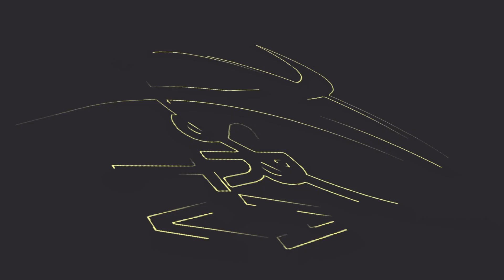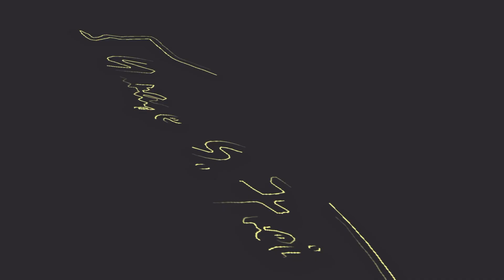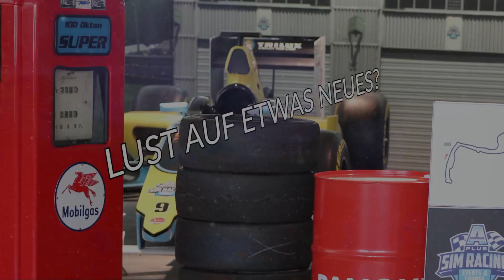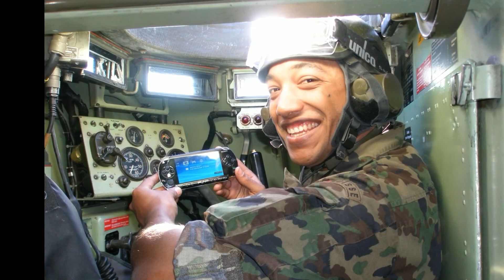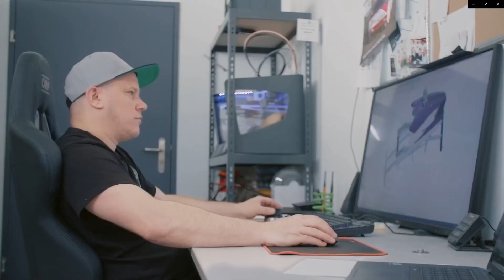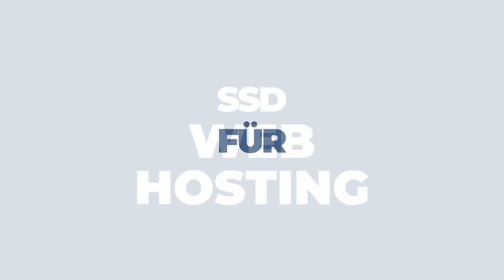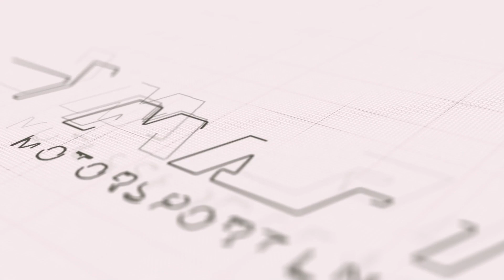03.02.2022 FLANC GT3 Serie #6 @ Interlagos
Das 6te Rennen der GT3 Serie der Saison 2021/22 der flanc.ch - Swiss Online Racing League wurde auf Interlagos ausgetragen. Kommentiert von Marc Keil marckeilcaster & Simon Heck.
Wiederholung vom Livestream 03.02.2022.